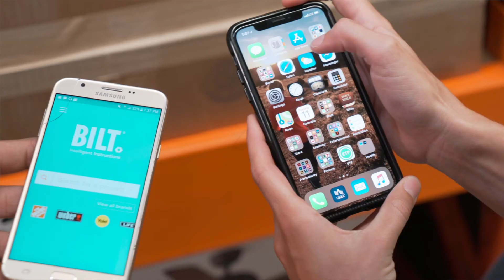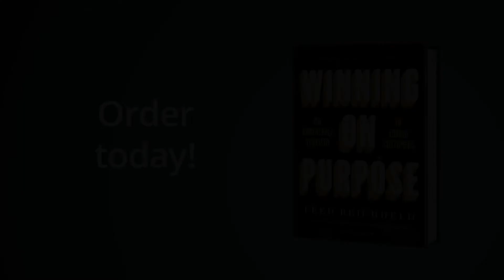Loyalty Comes from a Sense of Purpose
New York Times bestselling author says great leaders inspire their teams with a sense of purpose beyond their mundane tasks.
They frame each employee's contribution in a way that breeds loyalty.
When teams have this greater sense of purpose, they're happier and more motivated.
These are observations from a lifelong career of studying organizations like the military and USAA.
For more on loyalty order Fred's new book Winning on Purpose: The Unbeatable Strategy of Loving Customers, here: